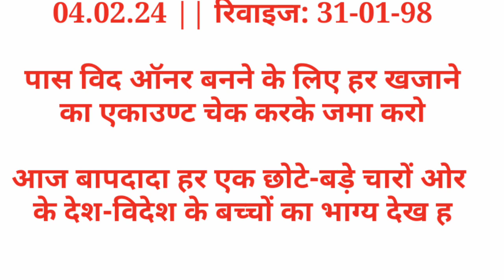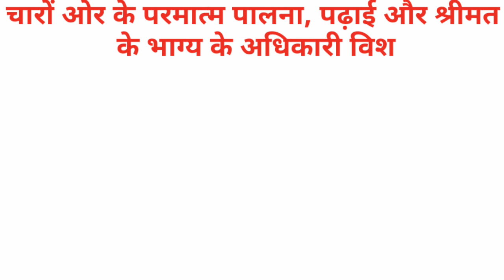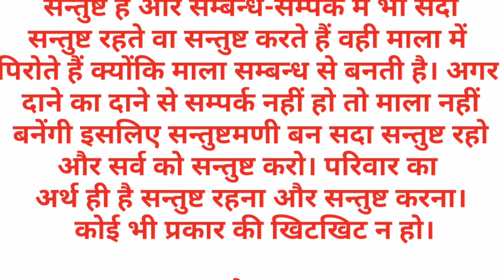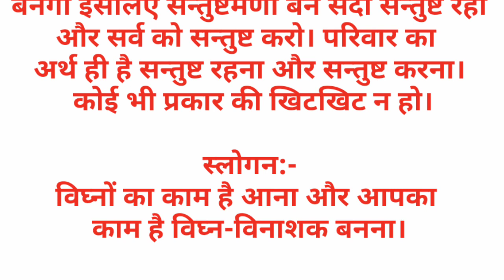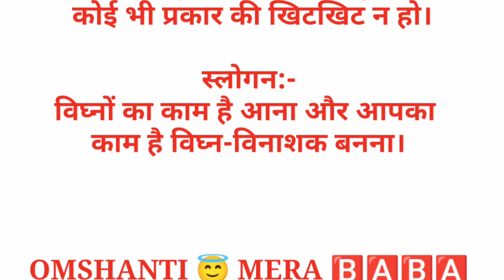04 फरवरी 2024 || शिव परमात्म-भगवानुवाच || आज के अव्यक्त मुरली से मुख्य प्वाइंट्स रिविजन करें